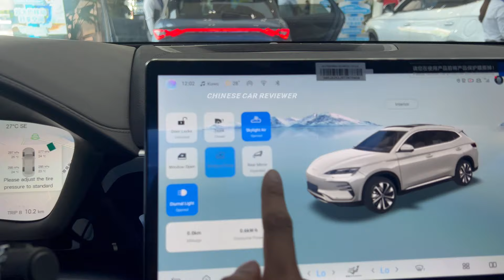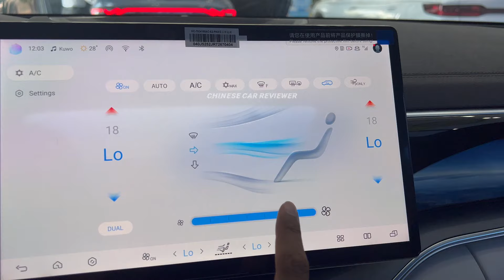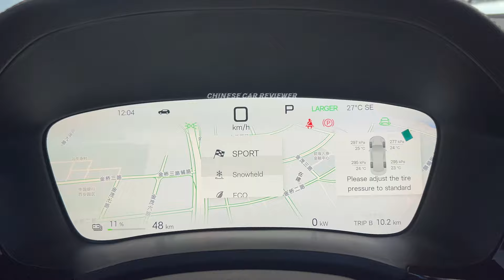2025 BYD SONG Plus Electric SUV under $21,500 walk-around | China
This is the 2025 BYD SONG PLUS Ev (Seal U/Sealion6)520km range under $21,500. The vehicle also has PHEV/ Ev version. PHEV version CLTC range 1500km but the Electric version CLTC range 520km / 605km. price $21,500-$25,000. BTW ! Do you wanna know about the upcoming Chinese New vehicles? If yes then stay with us you will get All-New Chinese car reviews in english.
thank u